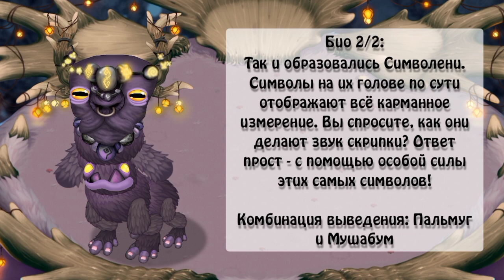ЧТО, ЕСЛИ БЫ: Мифический на Святилище Магии | МСМ-фанмейд | My Singing Monsters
Автор всего связанного с монстром (кроме био): @Kotara-42
Всем привет! Ты попал на канал ПроПеборга, весёлого и интересного ютубера. На канале ты найдёшь много разнообразного контента: от сочетаний монстров до захватывающих сериалов. Видео выходят почти каждый день.